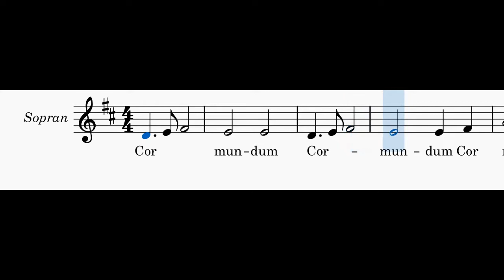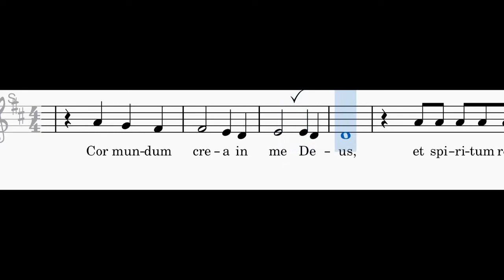Cor mundum - Raczyński - sopran